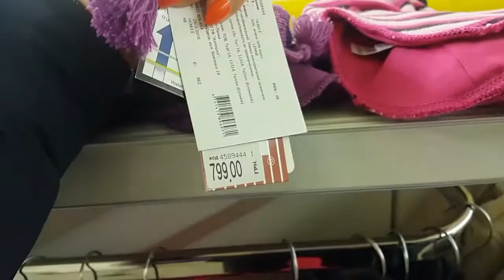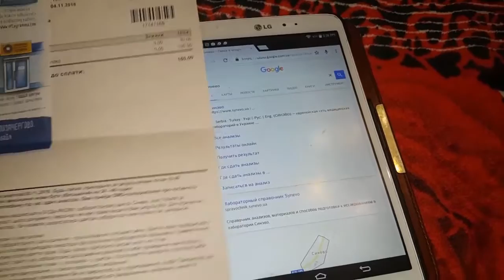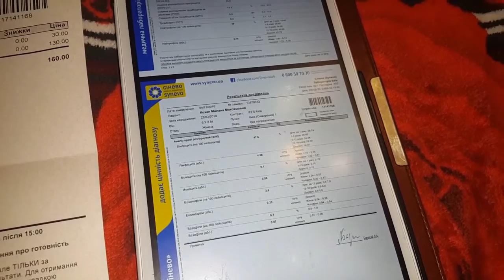ВЛОГ :неудачный поход к косметологу /Сдаем анализы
Привет)Добро пожаловать на наш канал )мы семья Кохан )Живём в Киеве )
Нас зовут Милана и Мирон ,Мама Надя ,Папа Максим и собачка Мелисса )))